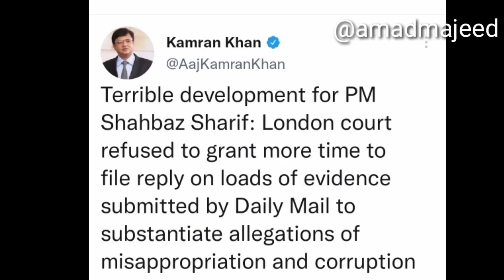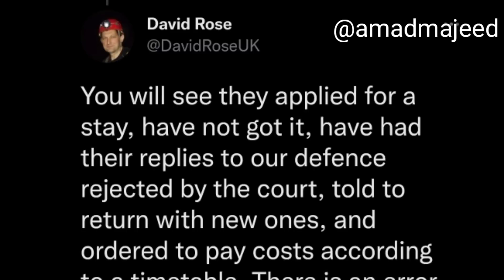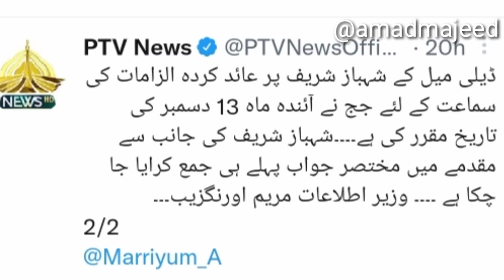Big Court Big Descion against Pm Shahbaz sharif ! Shahbaz sharif may disqualified ! Imran Khan !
so after londonhighCourt Big Descion against Shahbazsharif on daily mail David rose article case ! may Shahbaz sharif disqualified ! imrankhan yet another victory in Uk and in Pakistan as well video Details by Amad Majeed !